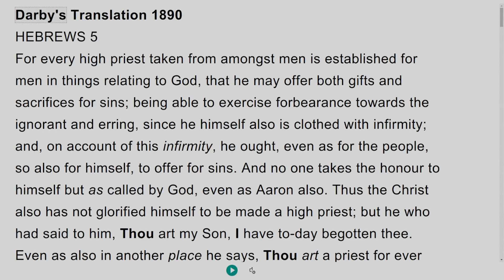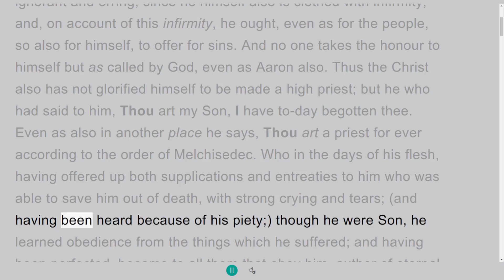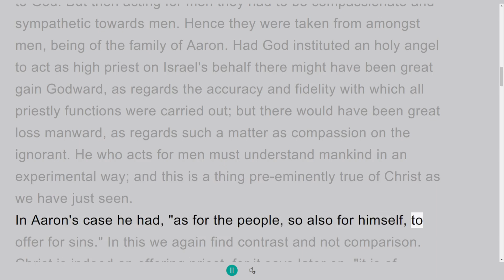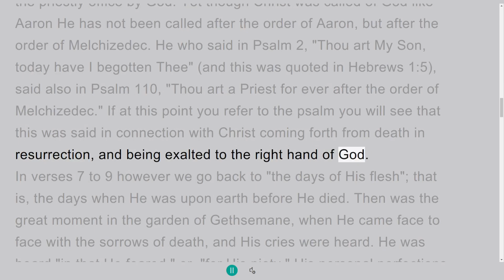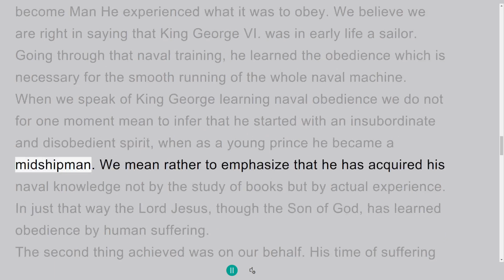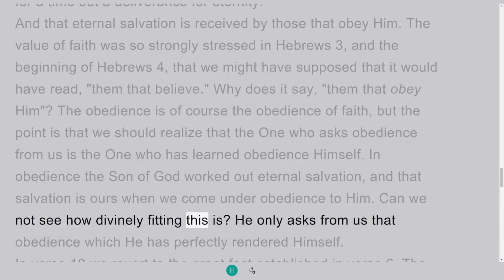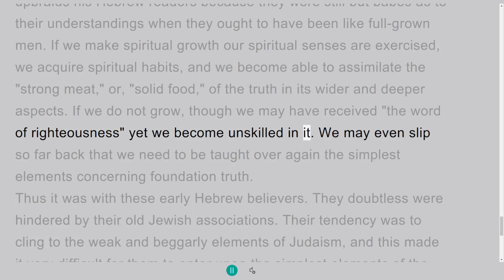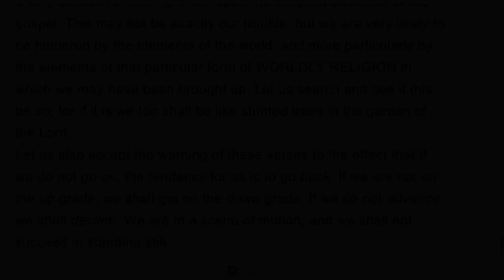Study in the NT, Hebrews 5, on Down to Earth But Heavenly Minded Podcast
This is the Study of the Epistle of Hebrews